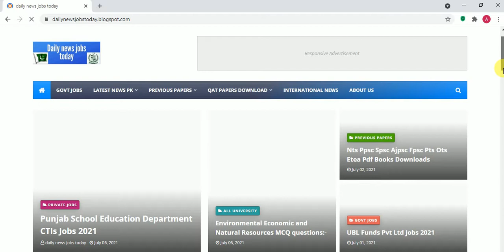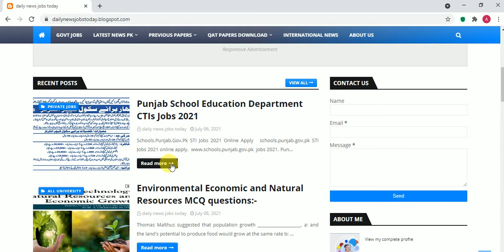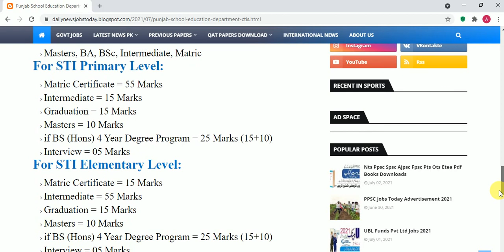latest teachers jobs 2021 | punjab teacher vacancy 2021 | online apply cti teaching jobs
آج درخواست کریں
تعلیمی عہدوں کے لئے درخواست کی ہدایات

آرلنگٹن پبلک اسکولوں میں انسٹرکشنل پوزیشنوں میں دلچسپی لینے کے لئے آپ کا شکریہ۔

آئندہ 2021/2022 تعلیمی سال کے لئے آنے والی آسامیوں اور ورچوئل انٹرویو کے دنوں کے بارے میں مطلع کرنے کے لئے ، براہ کرم مکمل کریں APS بھرتی سروے.

(اساتذہ ، مشیر ، پیشہ ور معالج ، سماجی کارکن ، ماہر نفسیات پر مشتمل ہے)
ہم احتیاط کے ساتھ تمام درخواستوں کی اسکرین کرتے ہیں تاکہ اس بات کا پتہ لگاسکیں کہ پوزیشن کے لئے کن درخواست دہندگان کو انٹرویو کے لئے مدعو کیا جائے گا۔ ہم یہ اسکریننگ مطلوبہ معلومات کے جائزے پر مبنی کرتے ہیں جو آپ اپنی درخواست کے ساتھ جمع کرتے ہیں۔ درخواستوں پر غور نہیں کیا جاتا ہے جب تک کہ درخواست میں تمام مطلوبہ معلومات شامل نہ ہو۔ نامکمل درخواستیں خارج کردی گئیں۔ برائے مہربانی خالی آسامیوں کے حوالے سے انفرادی اسکولوں سے رابطہ نہ کریں۔

ورجینیا میں پڑھانے کے لئے لائسنس یافتہ بننے کے طریقہ سے متعلق معلومات کے ل. یہاں کلک کریں.
ورجینیا ڈیپارٹمنٹ آف ایجوکیشن لائسنس کے ضوابط سے متعلق معلومات کے ل. یہاں کلک کریں.

آن لائن درخواست کی ہدایات اور ضروریات:
سرخ تیر کے ساتھ نشان زدہ کھیتوں کی ضرورت ہے۔
اپ لوڈ کرنے سے پہلے فائل کو فارمیٹ کرنے کے بارے میں مخصوص ہدایات موجود ہیں۔
اشارہ کردہ فارمیٹس میں تاریخیں داخل کرنا ضروری ہیں۔
درخواست میں ہر صفحے کی تکمیل پر ، جاری رکھیں / محفوظ کریں بٹن کا استعمال کریں۔ اگر آپ جاری رکھیں / محفوظ کریں بٹن کو استعمال نہیں کرتے ہیں تو آپ کی معلومات محفوظ نہیں ہوگی۔ آپ کو اپنی پیشرفت سے آگاہ کرنے کے لئے بائیں طرف ایک فہرست ہوگی۔
کسی خاص پوزیشن کے لئے درخواست دینے کے لئے ، درخواست کے "روزگار کے مواقع" سیکشن پر جاب شامل کریں کے بٹن پر کلک کریں۔
جب تمام حصے مکمل ہوجائیں تو ، سبمٹ بٹن پر کلک کریں اور آپ کی درخواست انسانی وسائل کو بھیج دی جائے گی۔
آپ کسی بھی وقت تبدیلیاں ، اضافے ، یا کسی اور پوزیشن کے لئے درخواست دینے کے لئے اپنی درخواست میں واپس آ سکتے ہیں۔
آپ کے آن لائن درخواست فارم کی کامیابی سے جمع کرانے کے بعد ، آپ کو ایک ای میل کی توثیق ہوگی۔
ارلنگٹن پبلک اسکولوں سے درخواست ہے کہ امیدوار ملازمت کے سلسلے میں اسکولوں سے رابطہ نہ کریں۔

Freelance Jobs
intents scouts se paise kaise kamaye
Good Income Part time Jobs
Typing Jobs
Online Jobs
freshers jobs
typing jobs from home
10th pass jobs
12 th pass jobs
Freelance Jobs
Admin Jobs
Earn Good Income
Fresher Jobs

educators jobs in punjab latest
educators jobs in punjab 2021 latest news today